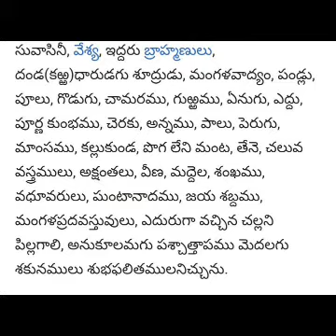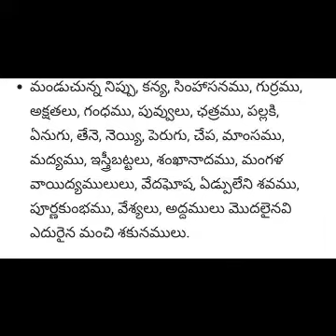Lalithakalalu part14 (shekunasastram) in telugu